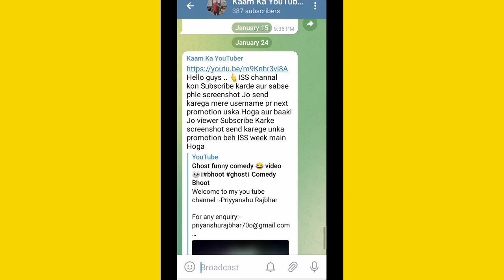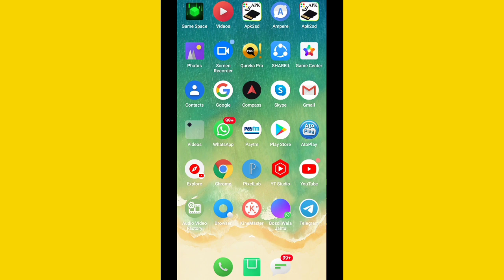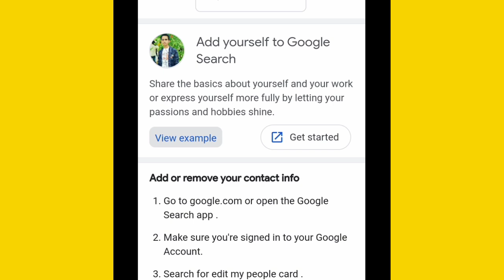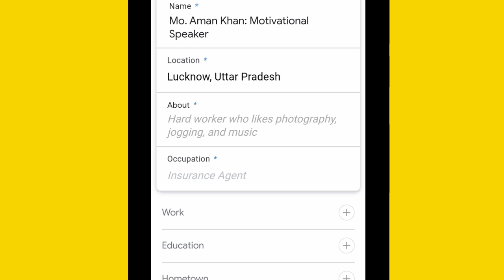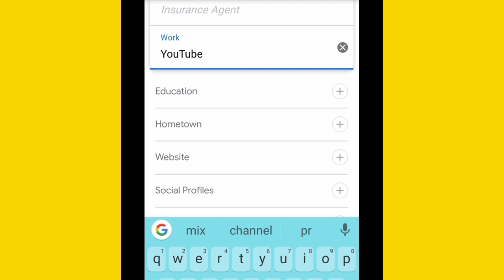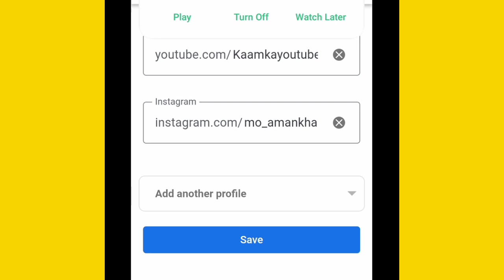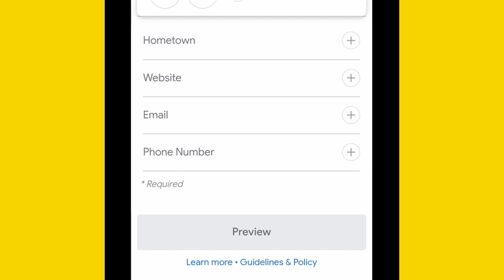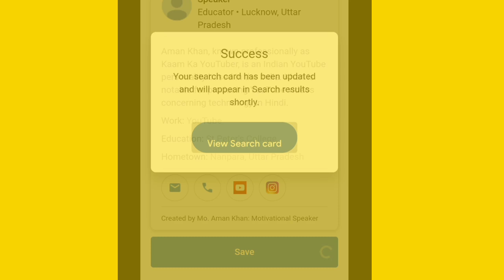1000 Subscribers नहीं बढ़ रहा है तो जरुर देखे | subscribers kaise badhaye - 2022